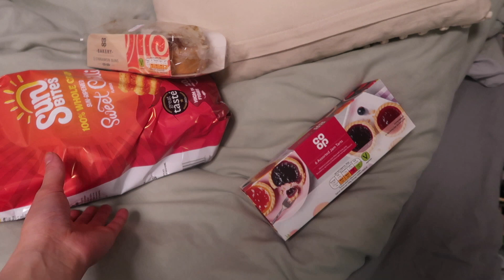day in a life - finally back at university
I know its not a proper vlog and its very chatty but thought we could have a proper chat! Next video will be more productive and I'm starting my journey on bettering my self and lifestyle :)

_darciebrown on IG, TikTok and Twitter

FAQs:
Name: Darcie Brown
Age: 18
What I film on: Canon g7x mark ii
What I edit on: iMovie on Mac
What do I study: Paramedic Science

ps. I forgot to mention the concealer I bought is from revolution xxx